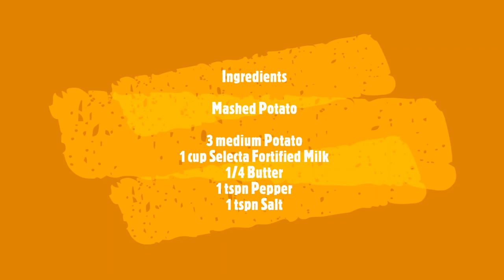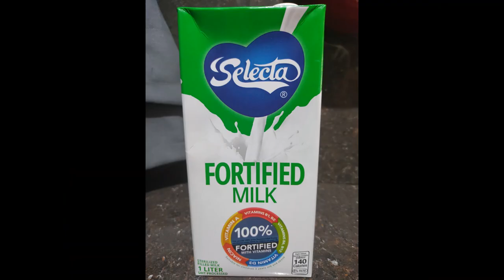How to cook Porkchop in Creamy Mushroom with Mashed Potato (Vlog 7)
Pang Bahay na pang restaurant pa